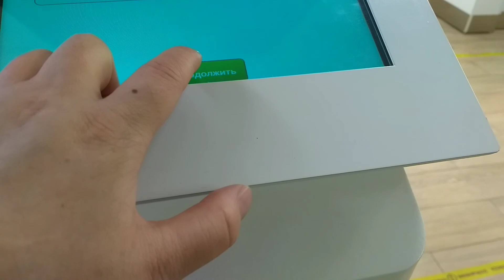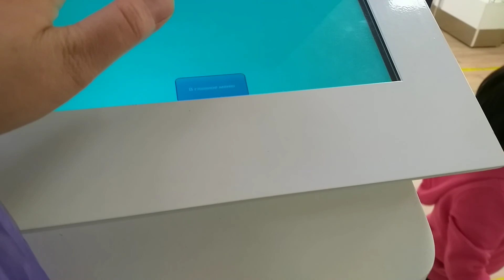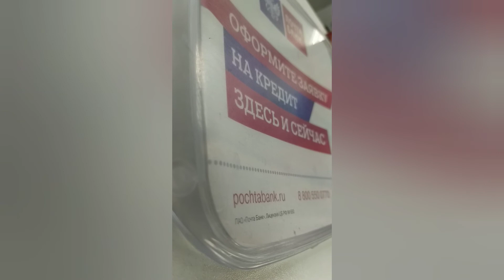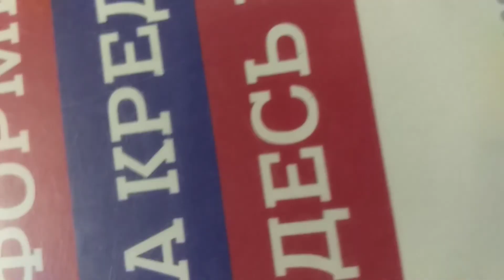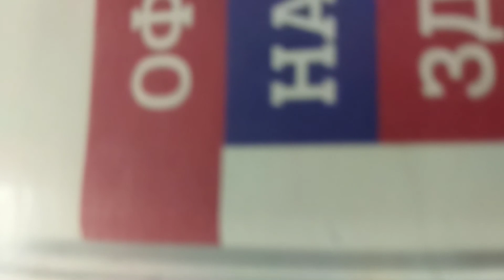Малумот дар бори Доставка